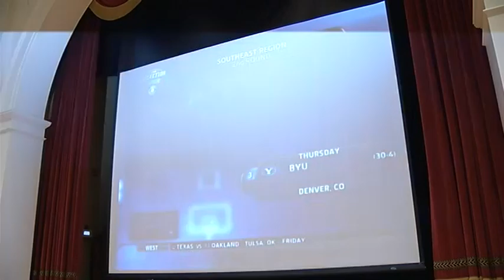Terriers to Play BYU in Denver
A packed house at Leonard Auditorium cheered on the Wofford Terriers men's basketball team as they found out where, and who, they will be playing in the NCAA tournament.  Catch all of the sights and sounds, and hear from Terrier players and coaches now on TerrierVision!